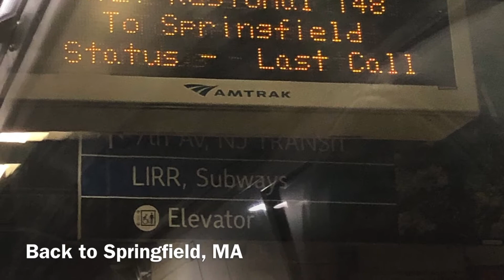Amtrak Trip | Springfield, MA to New York City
Hi there,